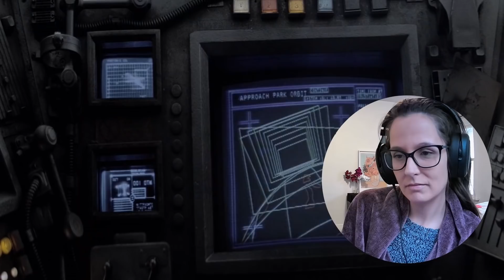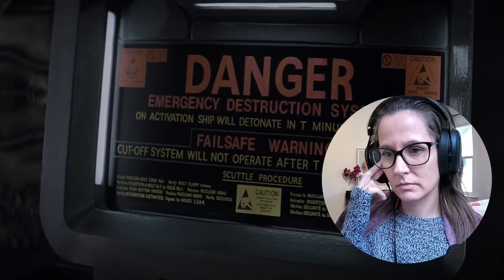*ALIEN* First Time Watching MOVIE REACTION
Enjoy my reaction to the movie Alien (1979)! 📼 Sync up your copy with mine + we can watch together

300+ Full Length reactions, Early Access to YouTube videos, Your Name in Credits (optional) + weekly Polls to decide what I watch

Chapters:
0:00 Intro
0:40 Alien Movie Commentary
29:00 Alien Movie Review